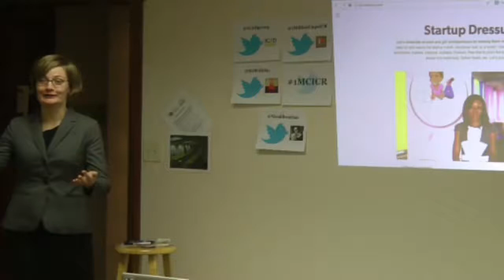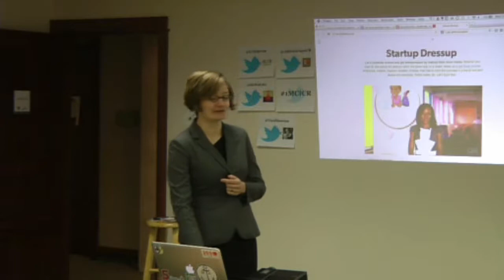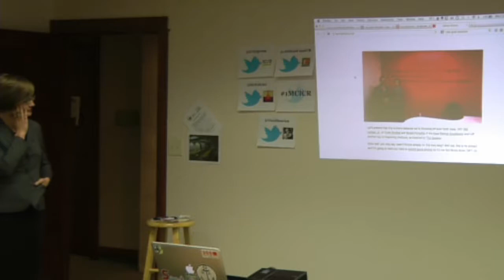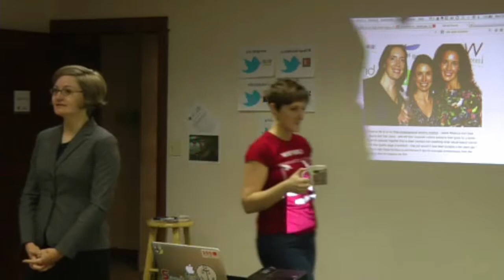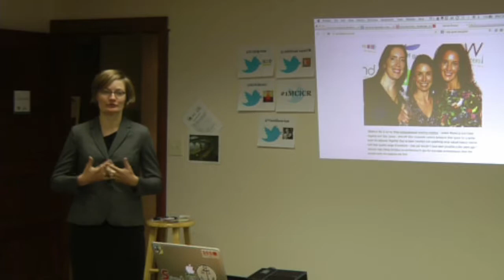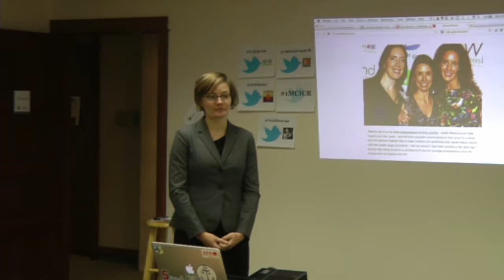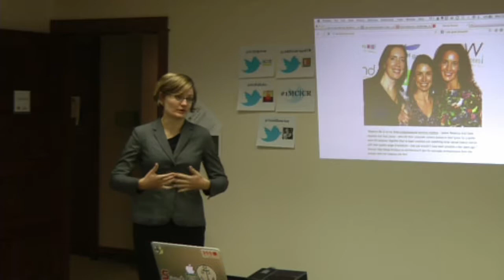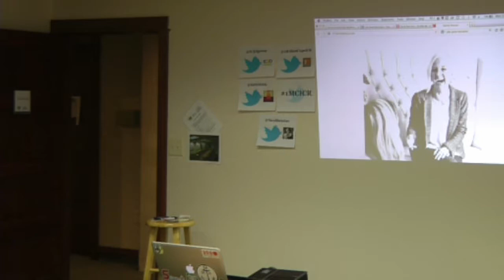1MC Startup Dressup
On October 15, 2014, @nicolibrarian visited the Cedar Rapids/Iowa City 1 Million Cups to talk about her side project, This event is the genesis of snuggleit - the slightly-less-violent alternative to "killing it" in startuplife.